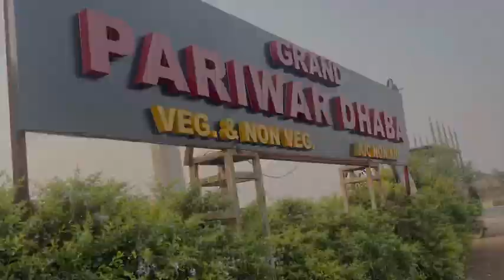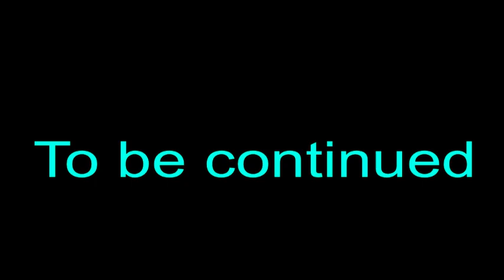Ramoji Film City tour in Hyderabad | part #1 ||World’s largest Film studio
hit like.

lots of ❤